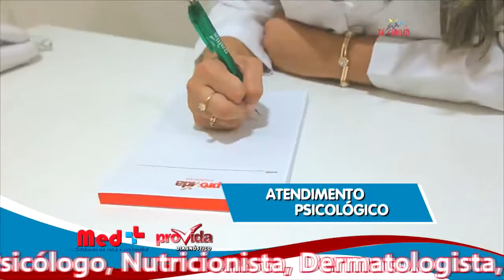SEREIAS NATALINAS NA CHINA [TRANSACIONANDO]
Merchans: VIVO FESCEMP MED MAIS MALHARIA VITÓRIA